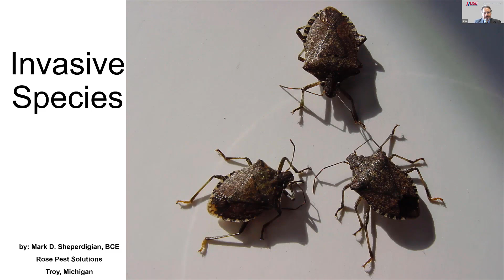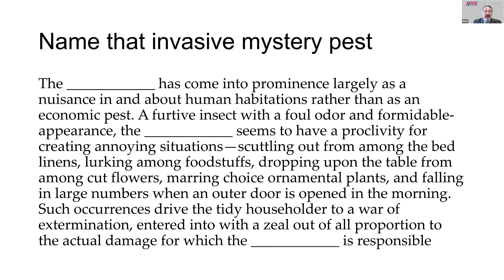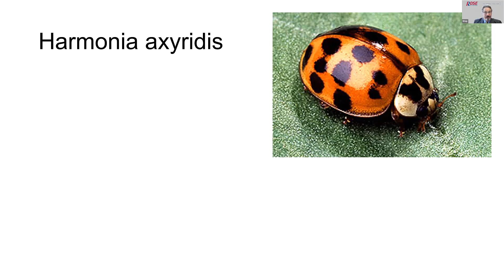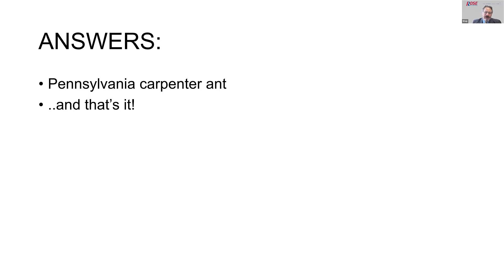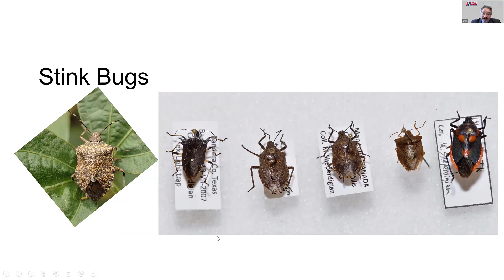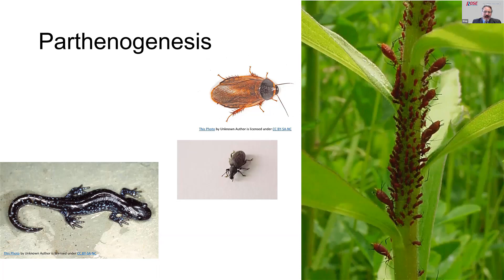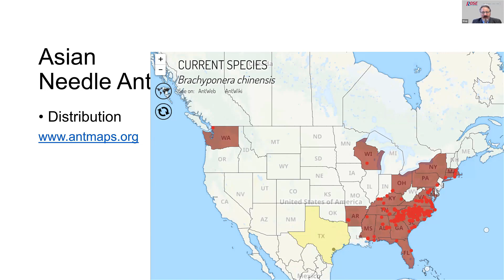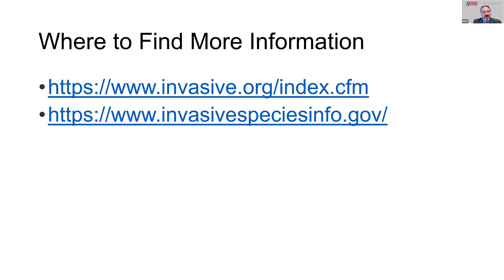Mark Shep Sherdigian – Invasive Species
This virtual talk is part of the Purdue Pest Management Conference 2023